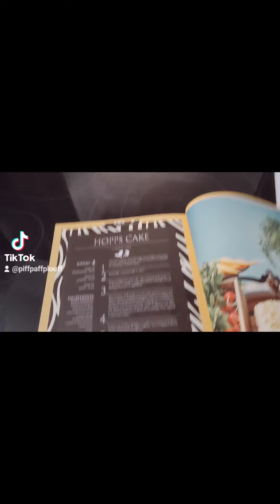une fin splendide !! je cuisine une recette enchantée ( @GASTRONOGEEK )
hey salut a tous
aujourd'hui jour de Thanksgiving,je cuisine une recette tirée du livre les recettes enchantées de @GASTRONOGEEK
le carrote cake certe ce n'est pas typique de Thanksgiving mais l'odeur des épices m'y font penser fortement .